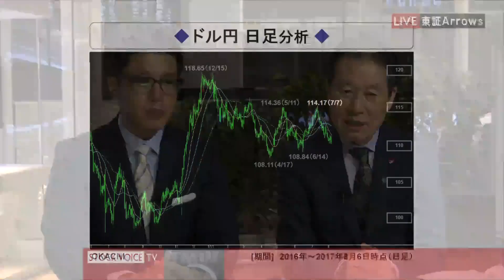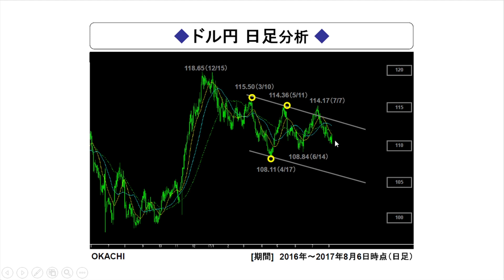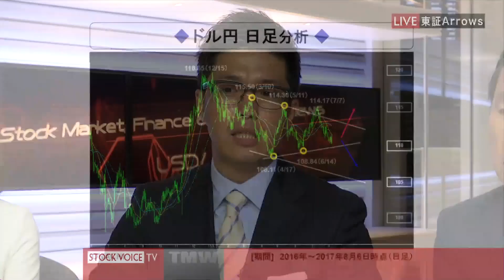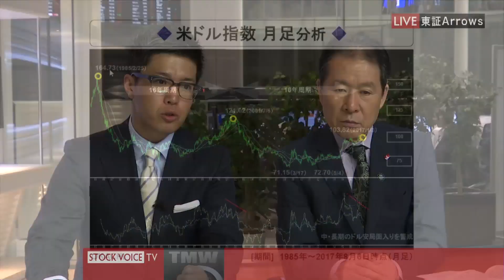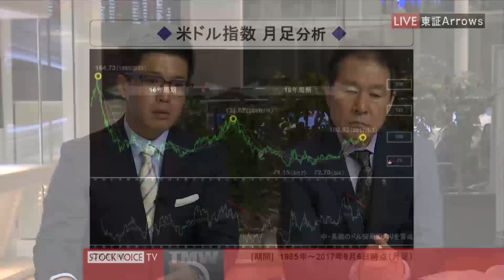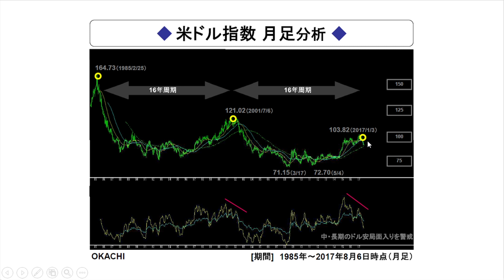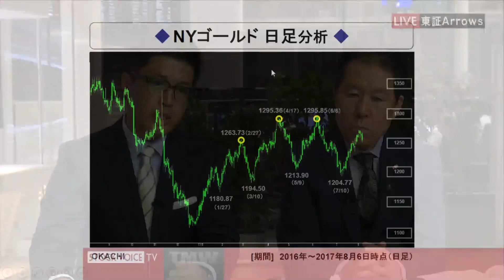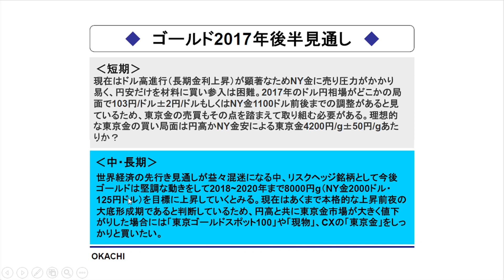Tocom コモディティ・フォーカス8月7日 岡地株式会社 千葉純平さん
ゲスト/岡地株式会社 千葉純平さん